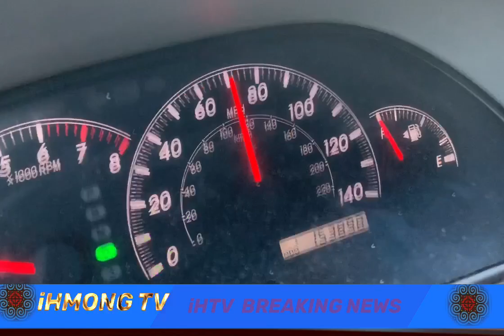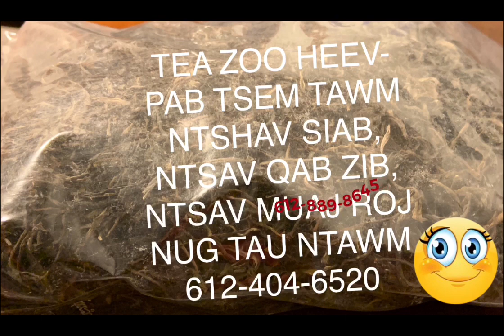iHTV NEWS: XOV XWM KAB MOB CORONAVIRUS KIS LOJ THOOB NTIAJ TEB 3-17-2020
TSEV KAWM NTAWV, CHAWS NOJ MOV, KEV KOOM TXOOS RAUG KAWS TAG  LAWM.